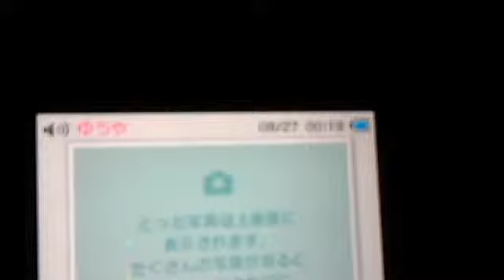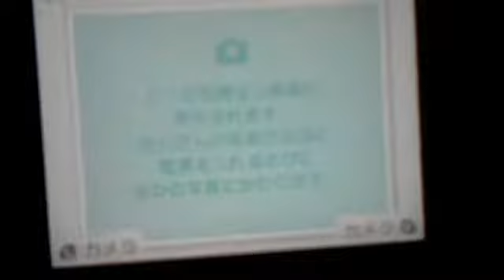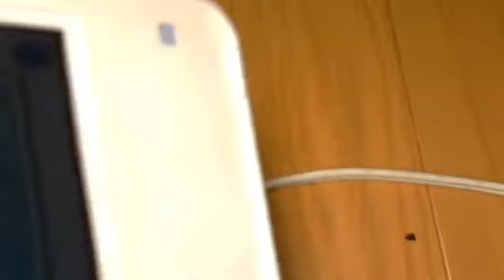スーパーマリオ６４ＤＳをプレイ パート18（小ネタ）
yutako1554's webcam video 2011年08月26日08:17 (PDT)